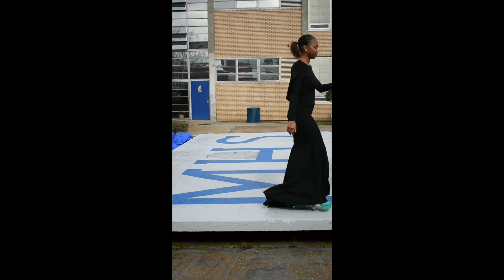MHS Prom Fashion Show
A Fashion Show put together by the MHS Prom Committee to show the Prom attendees the Do's & Don'ts of Prom Attire. Thanks, Enjoy, and SHARE!